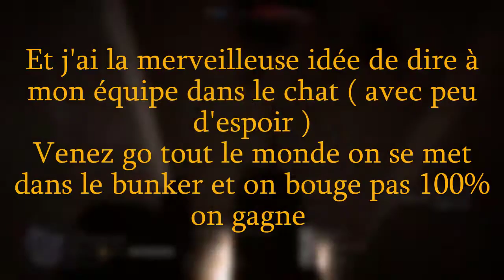A 40 DANS UN BUNKER !!! (BF1)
faceboook : Kingeek de Nice
Snap : kingeek_yt
PS : Si tu veux m'aider pour améliorer mon contenu,contribuer,  fait les sous-titres !!!